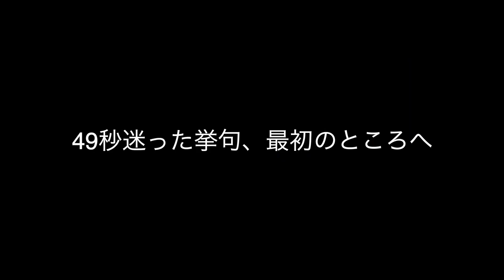＃22【ゼルダの伝説 夢を見る島(Switch)】カメイワでデビルちゃんに苦しめられる！懐かしいボスも登場？！【最新作を味わう】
9月20日に発売されたNintendo Switch用ソフト『ゼルダの伝説 夢を見る島』を実況プレイしていきます。

私はゼルダの伝説シリーズは時のオカリナを少しやった程度の人間ですが、エンジョイプレイしていきます。

【ひとりぃ運営のチャンネル・Twitter】